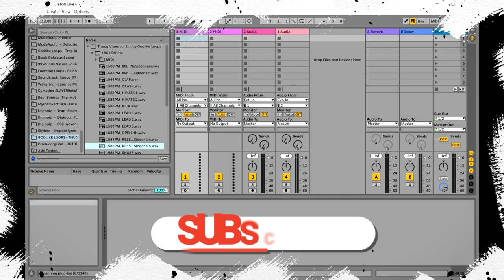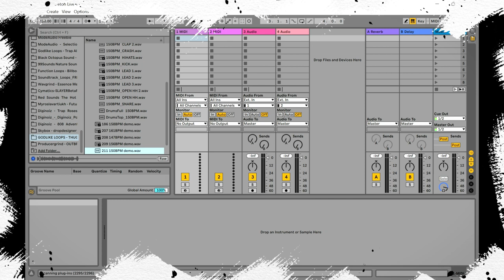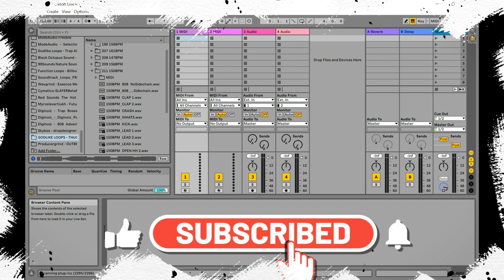THUGG VIBES 2 Trap Beats - Trap Sample Pack by Godlike Loops (Limited-Time 4FREE)